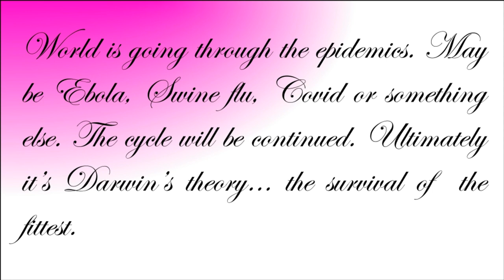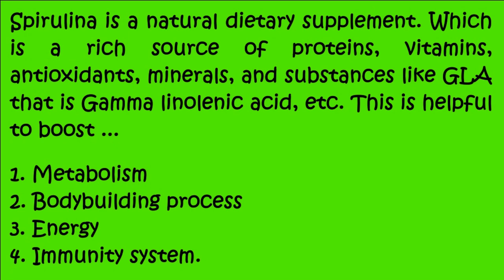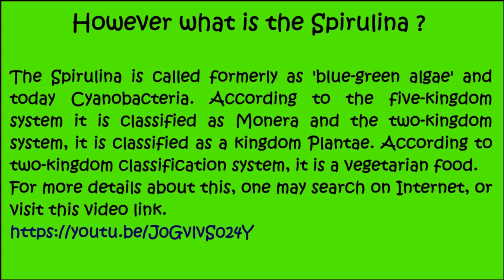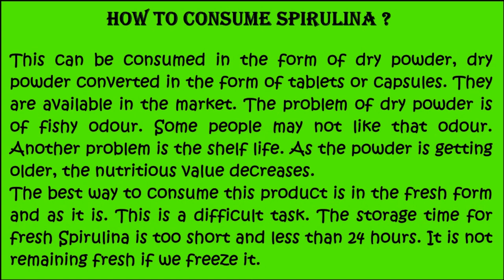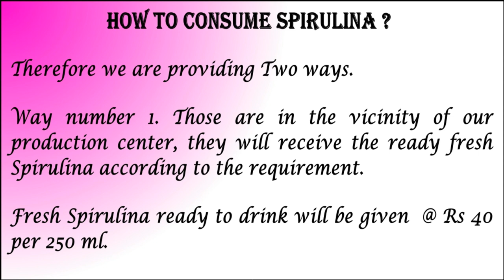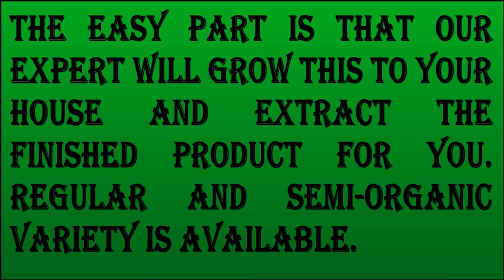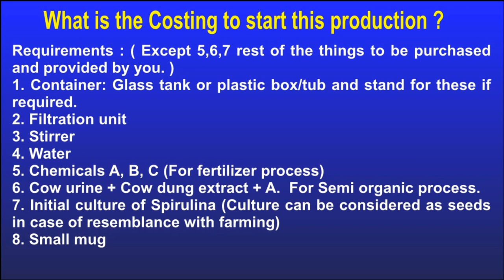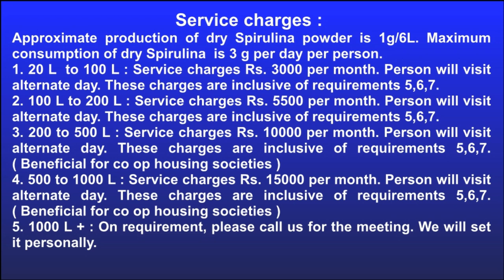Spirulina : A vital dietary supplement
The maintenance of the immune system to a high level is essential. Is it possible that this task can be achieved in a natural way and not by medicines or synthetic material?
Yes. That is with Spirulina.
Spirulina is a natural dietary_supplement. Which is a rich source of proteins, vitamins, antioxidants, minerals, and substances like GLA that is Gamma-linolenic acid, etc. This is helpful to boost ...

1. Metabolism
2. Bodybuilding process
3. Energy
4. Immunity system.

However, what is the Spirulina ?

The Spirulina is called formerly as 'blue-green algae' and today Cyanobacteria. According to the five-kingdom system it is classified as Monera and the two-kingdom system, it is classified as a kingdom Plantae. According to the two-kingdom classification system, it is a vegetarian food.

How to consume Spirulina ?

This can be consumed in the form of dry powder, dry powder converted in the form of tablets or capsules. They are available in the market. The problem of dry powder is of fishy odour. Some people may not like that odour. Another problem is the shelf life. As the powder is getting older, the nutritious value decreases.
The best way to consume this product is in the fresh form and as it is. This is a difficult task. The storage time for fresh Spirulina is too short and less than 24 hours. It is not remaining fresh if we freeze it.

Therefore we are providing Two ways.

Way number 1. Those are in the vicinity of our production center, they will receive the ready fresh Spirulina according to the requirement. Fresh Spirulina ready to drink will be given  @ Rs 40 per 250 ml.

Way number 2. One can start home production for own daily requirements. This is something like gardening in the window, balcony or terrace. The cultivation is carried out in a fish tank ( Glass tank without fish ), ordinary plastic container etc. This can be done by self also. Nevertheless, it is time-consuming and some expertise work is required. So if anyone is interested can be provided with the technique and initial culture (Culture can be considered as seeds in case of resemblance with farming) at our center.
The easy part is that our expert will grow this to your house and extract the finished product for you. Regular and Semi-organic variety is available.